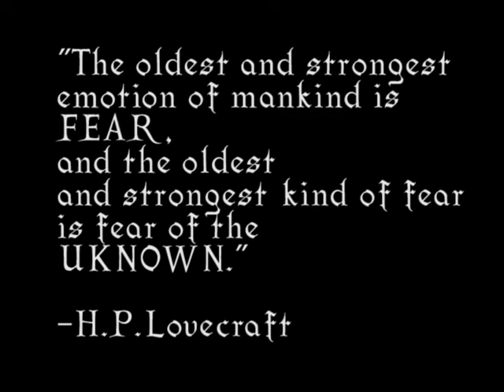Xenophobia (shortfilm)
This is my very first 3d animation for my class. It's about the human psyche and delving into your own mind.